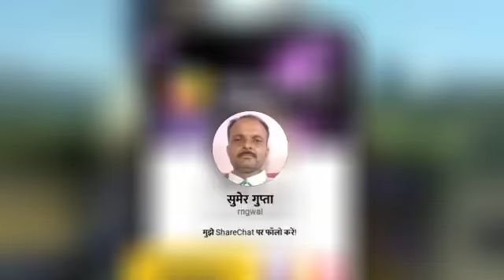aapne hi girate h best status mr.n.k.raj